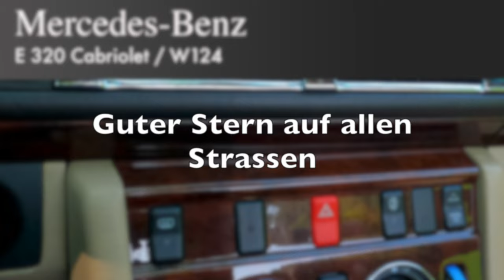Part #18 Col du Marchairuz – Vallée de Joux – Vallorbe in 4K Ultra HD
Teil #18 führt uns ins Vallée de Joux, der sanfte Abstieg der gut ausgebauten Strasse vom Col du Marchairuz nach Le Brassus, dem Lac de Joux entlang. In Le Pont fahren wir die Strasse des Col du Mont d'Orzeires hinunter nach Vallorbe.

Das Vallée-de-Joux ist ein völlig abgeschlossenes Hochtal im Schweizer Jura. Es liegt auf rund 1000 m ü. M., deckt sich etwa mit der Fläche des Bezirks La Vallée und gehört zum Kanton Waadt. Erstmals urkundlich erwähnt wird das Tal 1334 als valle lacus juriensis.

Lage
Das Vallée de Joux erstreckt sich über eine Länge von rund 20 km in Südwest-Nordost-Richtung. Es besitzt einen meist 1 bis maximal 1,5 km breiten flachen Talboden, während das gesamte Talbecken (mit den angrenzenden Hängen) etwa 4 bis 5 km breit ist. Das Tal bildet eine Synklinale, die im Südosten durch die Falten (Antiklinalen) der Mont-Tendre-Kette, im Nordwesten durch diejenigen der Risoux-Kette flankiert wird. Der nordöstliche Talabschluss ist gekennzeichnet durch die Dent de Vaulion und die Hügelkette des Col du Mont d’Orzeires, die durch eine Blattverschiebung im System der Juraketten in ihre heutige Lage verschoben wurden. Im Südwesten gilt die schweizerisch-französische Staatsgrenze als willkürliche Abgrenzung; gelegentlich wird jedoch auch der oberste Teil des Einzugsgebietes der Orbe mit dem Lac des Rousses zum geographischen Raum des Vallée de Joux gezählt.

Wirtschaft
Infolge des rauen Klimas wurde im Hochtal stets extensive Landwirtschaft und Fischfang betrieben. Schon im 15. Jahrhundert suchten sich die Talbewohner neue Verdienstmöglichkeiten, indem man die ausgedehnten Wälder nutzte, seit dem 16. Jahrhundert exportierte man Holz. Es entstanden erste Schmiede- und Hammerwerke und Sägereien. Besonders in Les Charbonnières wurde Holzkohle gebrannt, die ab dem 18. Jahrhundert nach Vallorbe gebracht wurde, um die dortige Industrie zu versorgen.

Neben der metallverarbeitenden Industrie erlebte zunächst die Herstellung von Holzgefässen, ab dem 18. Jahrhundert auch die Uhrenindustrie eine Blütezeit. Die Uhrmacherei wurde anfangs hauptsächlich als Heimarbeit verrichtet, später entstanden mehrere Uhrenfabriken. In der zweiten Hälfte des 19. Jahrhunderts entwickelte sich der Abbau von Eis im Lac de Joux zu einem wichtigen Geschäft. Auf die Initiative der Compagnie des glacières des lacs de Joux et Brenet geht der Bau der Eisenbahn von Vallorbe nach Le Pont zurück. Damit konnten die Produkte der Talschaft leichter wegtransportiert werden, und das Vallée de Joux wurde an das nationale Verkehrsnetz angeschlossen. Insbesondere während der beiden Weltkriege wurde in den Moorgebieten entlang der Orbe Torf gestochen.

Heute haben sich verschiedene Unternehmen des Vallée de Joux auf die Mikrotechnik und Feinmechanik spezialisiert. Von Bedeutung sind hochspezialisierte Zulieferbetriebe für die Uhrenindustrie (Herstellung von Luxusuhren, Edelsteinindustrie), darunter Audemars Piguet, Breguet, Jaeger-LeCoultre und Meylan. Daneben spielen auch heute noch die Sägereien und Holzverarbeitungsunternehmen eine wichtige Rolle.

Geschichte
Wegen seiner Abgelegenheit wurde das Vallée de Joux, das zuvor eine undurchdringliche Wildnis bildete, vermutlich erst im 6. Jahrhundert begangen. Damals liess sich ein Eremit aus dem Benediktinerkloster Saint-Claude beim heutigen Dorf Le Lieu nieder. Bis zum 9. Jahrhundert war die Talschaft jedoch noch kaum besiedelt, erst danach wanderten Menschen ein, die überwiegend aus Südwesten kamen. Im Jahre 1126 wurde am Ostufer des Lac de Joux eine Prämonstratenserabtei gegründet. Die Mönche dieser Abtei nahmen die ersten grösseren Rodungen im Vallée de Joux vor und machten das Gebiet urbar.

Seit dem 12. Jahrhundert gehörte das Gebiet den Herren von La Sarraz, die es 1344 an Ludwig II. von Savoyen verkauften. Dieser teilte die Talschaft der Herrschaft Les Clées zu. Mit der Eroberung der Waadt durch Bern im Jahr 1536 kam das Vallée de Joux zunächst unter die Verwaltung Landvogtei Yverdon. 1566 wurde es jedoch der Landvogtei Romainmôtier eingegliedert. Nach dem Zusammenbruch des Ancien Régime gehörte die Talschaft von 1798 bis 1803 während der Helvetik zum Kanton Léman, der anschliessend mit der Inkraftsetzung der Mediationsverfassung im Kanton Waadt aufging. In der Geschichte des 20. Jahrhunderts machte das Tal von sich reden, weil es Uhrenarbeiterinnen vor Ort waren, die die Idee zum Schweizer Frauenstreik von 1991 einbrachten, der sehr erfolgreich war.